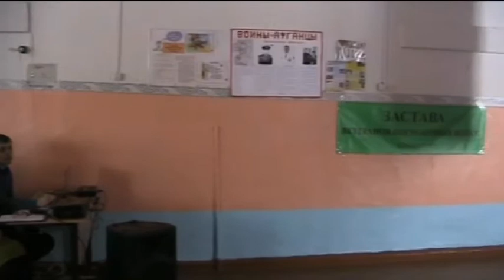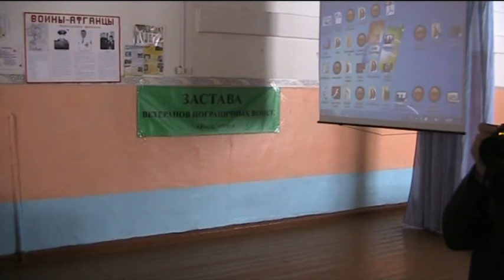Введенская школа 23.02.2018. Встреча Героя России Евланова Сергея.